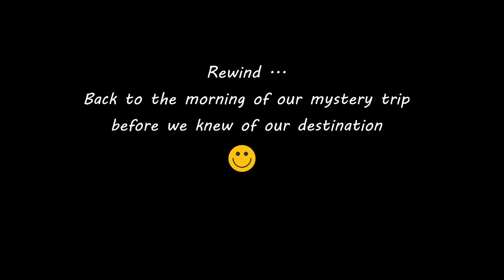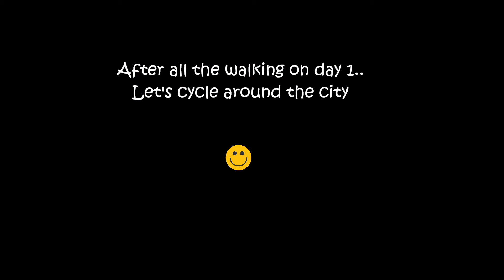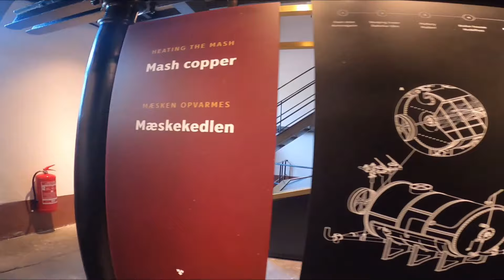Copenhagen - Denmark@atackadventures4163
3 days in Copenhagen Denmark, our mystery Europe destination, City Bike Tour, street food markets, The Round Tower, The Tower, Carlsberg, Carlsberg Brewery, July 2024@atackadventures4163